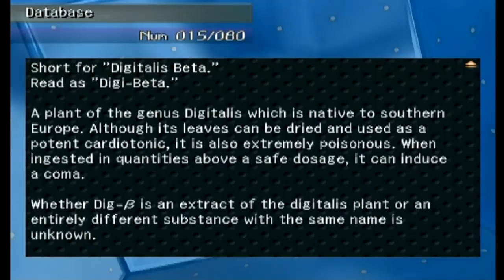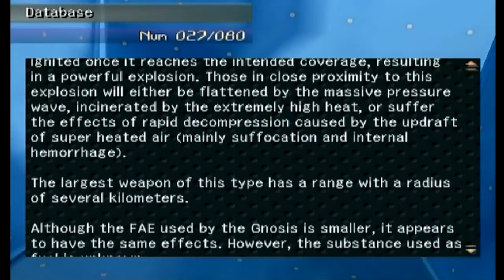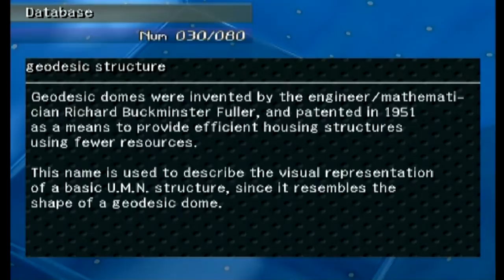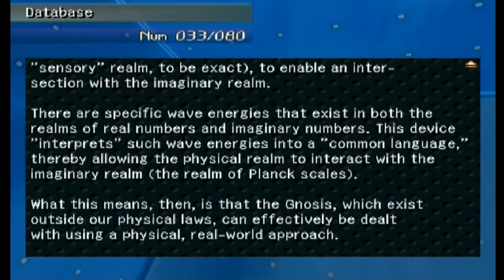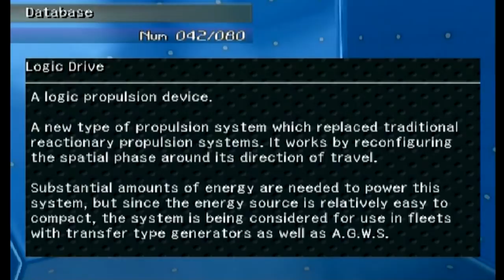Let's Play Xenosaga Part 16 - More Database Entries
In this part, we restart our escape from the Woglinde, spending a lot of time in the database as a result.  But, there is some useful scientific information in there as well as some not so useful information in there.  In the end, it balances out, I think.  Then, finally, we are back in the real world, ready to have one more go around at the Woglinde!